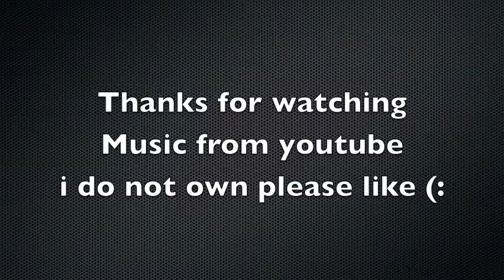Drawing of people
Big thanks to my friend Jordan for being my model.